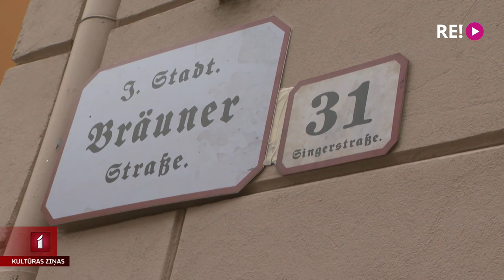Pietrūkst 3,5 miljoni eiro ārvalstu filmu uzņemšanai Latvijā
Latvijai ir visas iespējas kļūt par spēcīgu konkurentu vismaz Eiropas līmenī, lai ārvalstu filmu producenti izvēlētos savas filmas uzņemt šeit. Par to ir pārliecināti vietējie kino producenti un Latvijas Investīciju un attīstības aģentūra, kas kopš pavasara organizē konkursus, lai ārvalstu studijas gūtu atbalstu filmu uzņemšanai mūsu valstī. Arī pieprasījums no ārvalstīm ir pieaugošs. Šīs nozares attīstība lielā mērā atkarīga arī no politiķu izpratnes, jo šobrīd pietrūkst 3,5 miljoni eiro, kurus ieguldot, līdzekļus varētu atgūt ar četrkārtīgu uzviju. Tematu turpina Zane Brikmane.